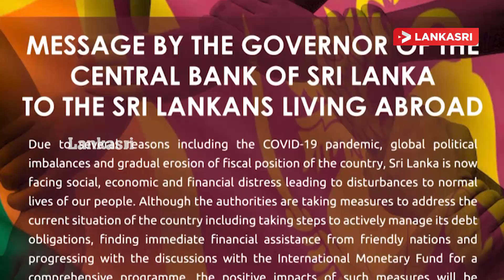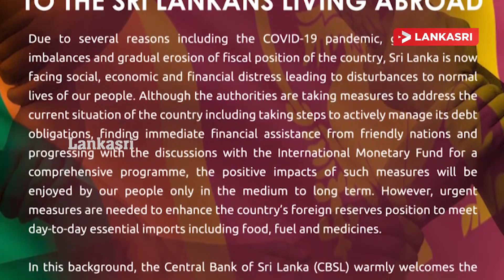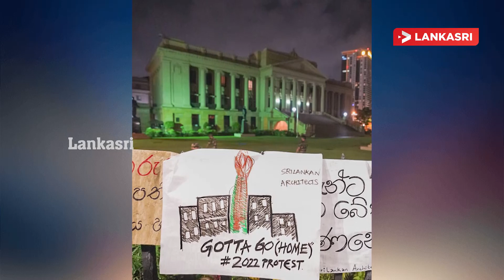இலங்கையின் இன்றைய முக்கிய செய்திகள் -13.04.2022 | Srilanka Tamil News